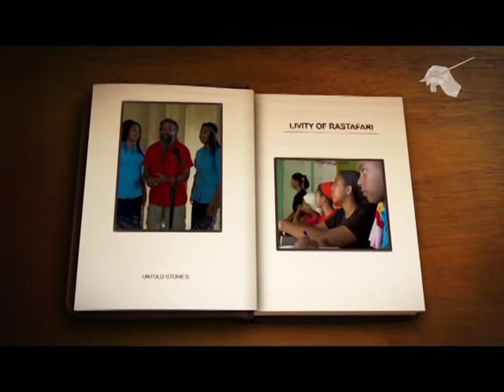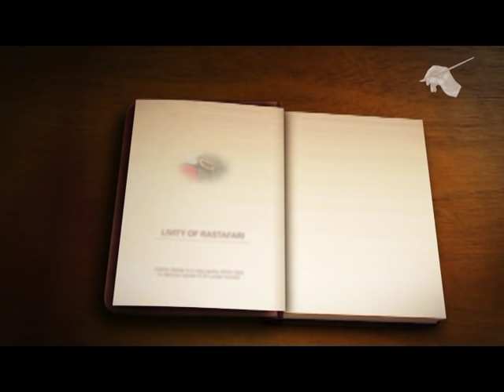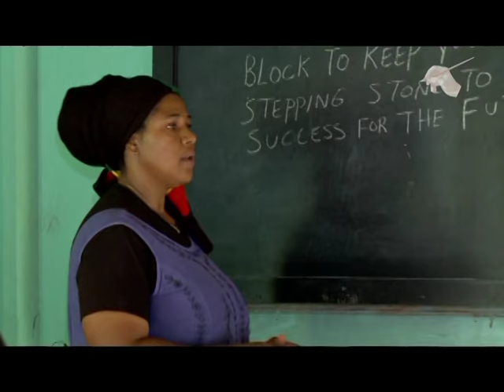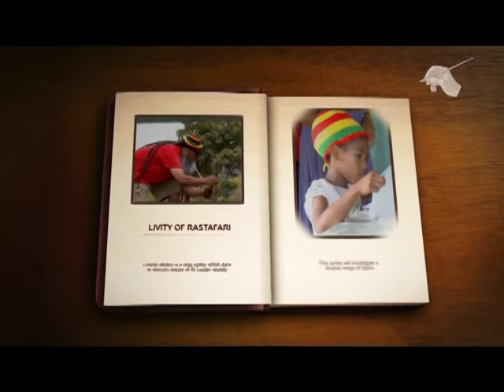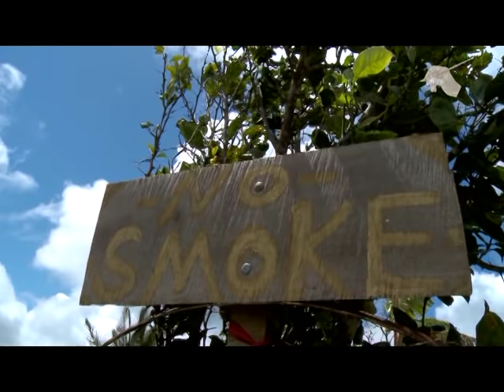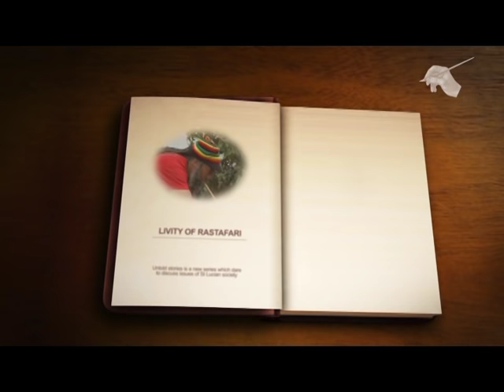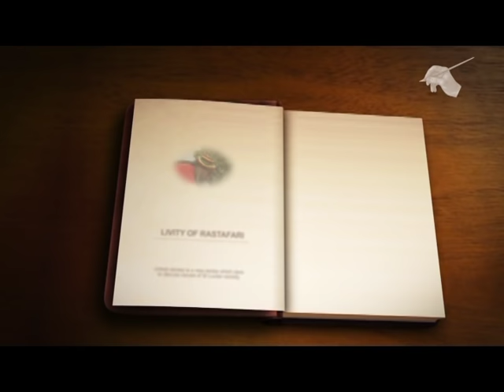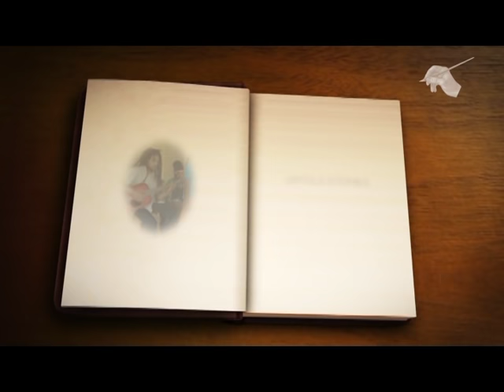THE LIVITY OF RASTAFARI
If a man is walking down the street with a bible in hand, you wouldn't say: here goes a Christian. If a Japanese man passed by you, neither would you say: good morning Budda. And if an Arab looking man with a full face of beard approaches, you wouldn't say here comes Mohammed. So why it is that every dread-lock sporting person is deemed as Rastafari.  Do we truly understand, or as the rasta would say overstand what it truly means to be Ras Tafari.  With modernization, has come the revision of Jah Laws for the convenience of man; with a mixture of fashion and fakes intermingled among 12 tribes. With Bobo and Nyabingi, who is truly reflective of the authentic livity of Rastafari?